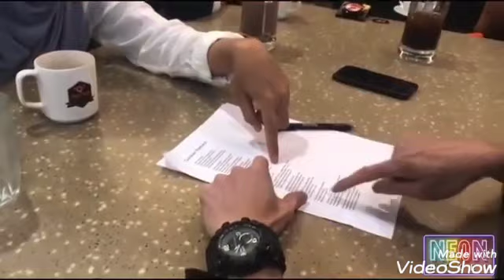Nana praktis dgn Naqiu lagu Gurauan Berkasih🤩